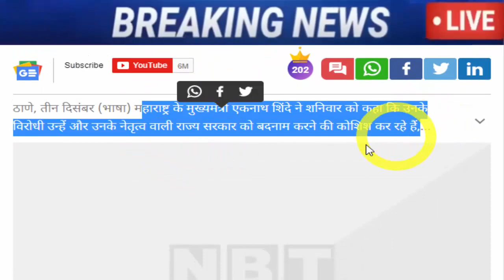अभी अभी : बहोत बड़ी खबर, जरूर देख ले..!